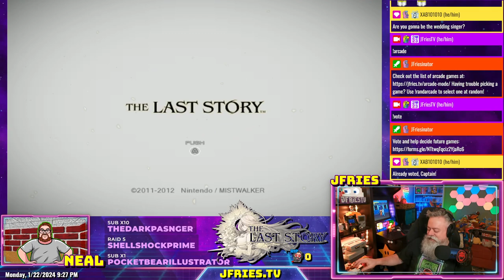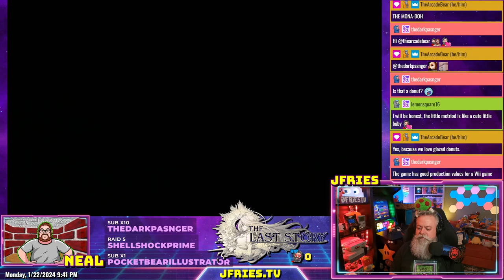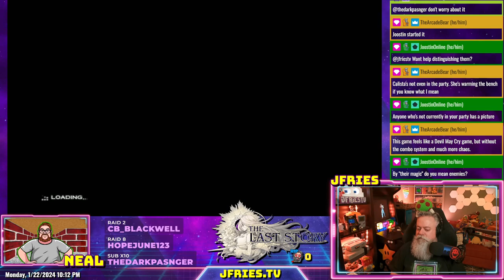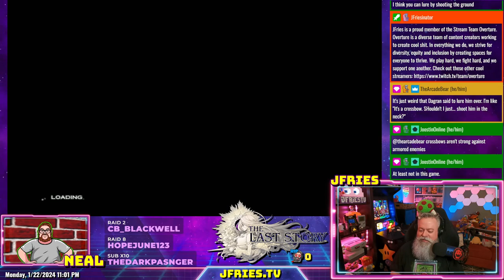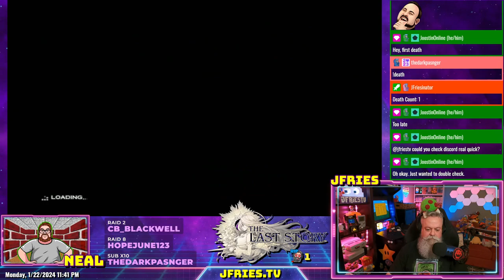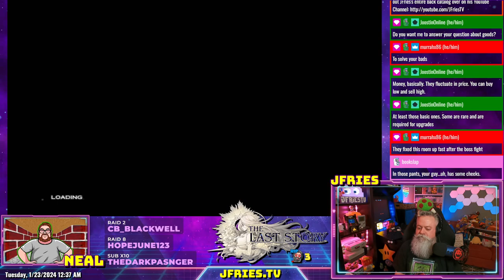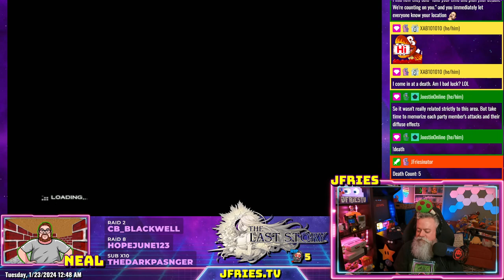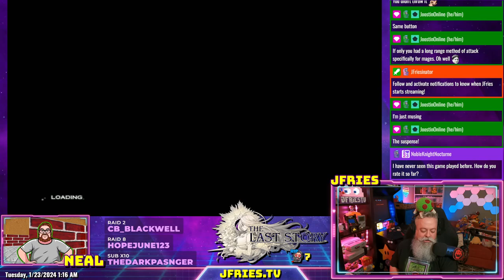Last Story - Part II - Lazulis Castle: Ballroom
Finished chapters 9 - 12 in The Last Story tonight, taking on a tough boss. I was finally victorious, but it took several attempts.